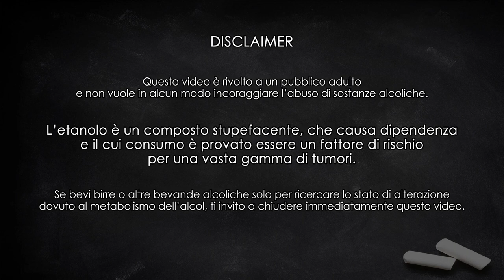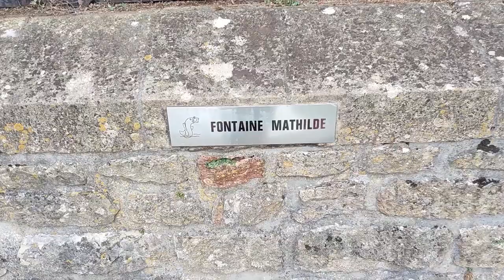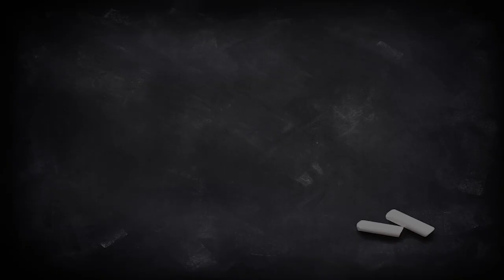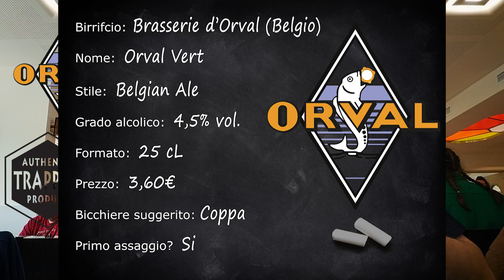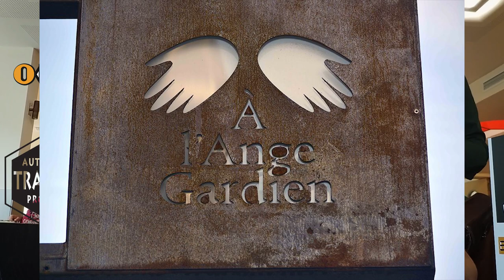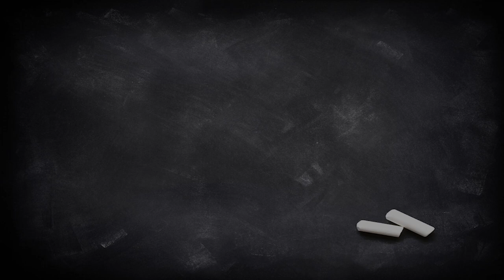SKAL! Orval Vert (ex Petit Orval) e minitur abazia - Degustazione #67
Alcune immagini dell'abazia di Notre Dame D'Orval e degustazione in loco della Orval Vert, versione a bassa gradazione alcolica della famosa birra trappista brettata, brassata per il solo consumo interno dei monaci e per il ristorante che si trova nei pressi della abazia stessa. Questa birra può essere consumata solo in questo luogo, per cui ho dovuto fare una degustazione "fuori sede".